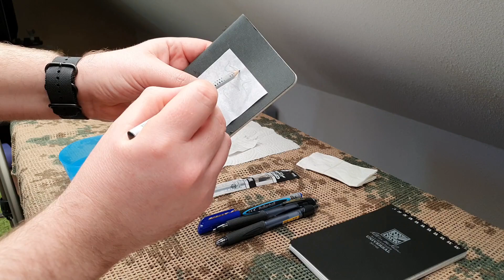Uniball Powertank, Moleskine Cahier Block und Rite in the Rain Block - Schreibutensilien für den EDC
Im Rahmen meiner EDC Serie hier meine Schreibutensilien im EDC. Zeitsprungmarken / Kapitel:

0:00 Intro
0:31 Uniball Powertank
1:21 Moleskine Cahier
04:51 Vorteile Powertank Kugelschreiber
07:34 Rite in the Rain Schreibblock

Kugelschreiber uni-ball® POWER TANK, Druckmechanik, Schriftstärke 1,0 mm, Schreibfarbe: schwarz

Rite in the Rain Wasserdicht 3 x 5-Inch Schwarz

Moleskine Cahier Notizhefte (kariert, Pocket, Kartoneinband) 3-er-Set schwarz

Was habt Ihr zum Schreiben in Eurem EDC bzw. wie sind Eure Erfahrungen mit obigen Utensilien? Postet Eure Kommentare, ich freue mich auch über Likes und Abos!

Euer Host vom PrepperGearChannel